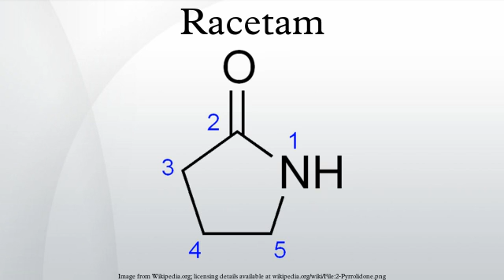Racetam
Racetams are a class of drugs that share a pyrrolidone nucleus. Some, such as piracetam, are considered nootropics. Some such as oxiracetam and phenylpiracetam are also stimulants. Others such as levetiracetam and seletracetam are anticonvulsants.